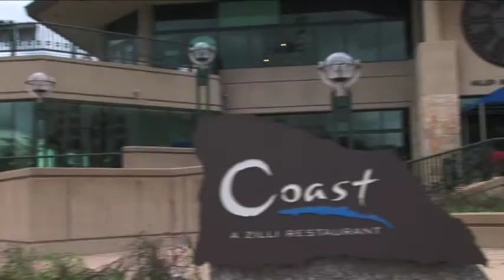Zilli Lake & Gardens Wedding Events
With over 40 years of experience we at Zilli Hospitality Group have planned everything from casual backyard festivities to formal and elegant weddings.

We at Zilli Hospitality Group have an extensive list of unique venues for ceremonies and receptions so take advantage of our skilled event planners. Our staff will relieve your stress and make sure your wedding is a day to remember.